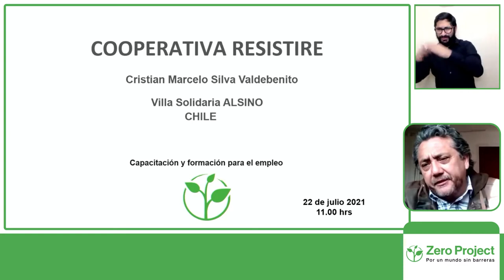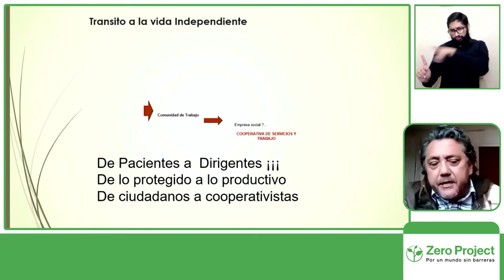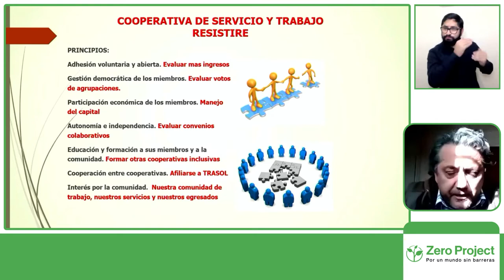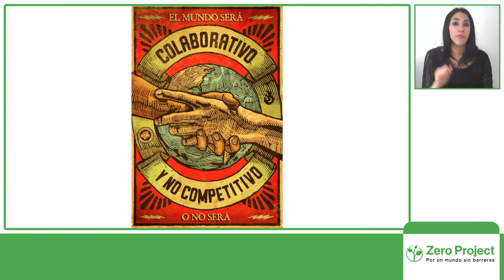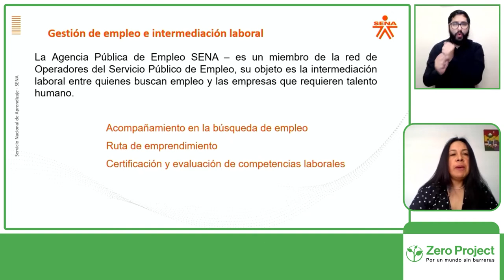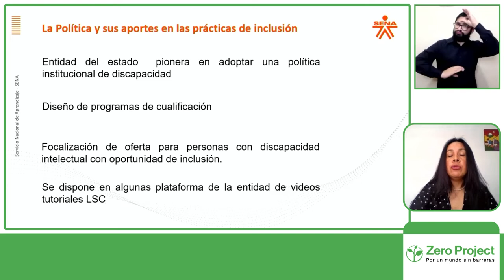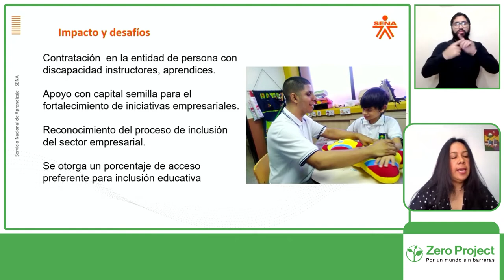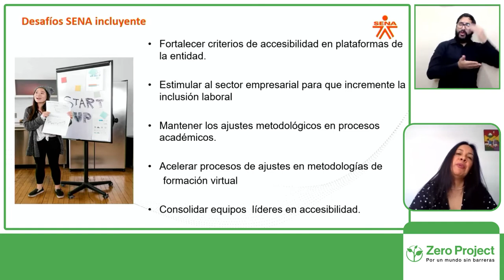Public programs: training for employment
Four public agencies share their local policies and initiatives to prepare people with disabilities to enter the workforce.

Speakers:
Felipe Candia, Servicio Nacional de Capacitación y Empleo Chile
Dr. Cristian Silva, Hospital de día y hogar protegido ALSINO
Magda Hernández, Servicio Nacional de Aprendizaje Colombia
Rosa María Quirós, Ministry of Labor, Costa Rica
Chair:
Alicia Díaz, ILO

Thursday, September 30th at 14:45 Chile / 19:45 CET
Channel: 2